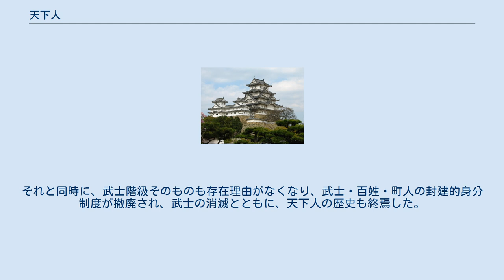天下人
天下人（てんかびと / てんかにん）とは、天下の政権を掌握した人のことをいう。
主に戦国時代から江戸時代初期にかけて、琉球（沖縄県）と蝦夷地（北海道）の大半を除く日本全土を自らの支配下に置き、日本全土を統一した者を指す。
 もともと「天下」とは、世界の全体を指す抽象概念であり、古代中国の思想概念だったものが、日本でも古代から用いられるようになった。
「天下」という言葉は、蘇我馬子が草創した法興寺の塔の露盤銘で、推古天皇4年（596年）に使用されていることが確認されている。
また、天皇という名称の前身にあたるものとして治天下大王（あめのしたしろしめすおおきみ）などが存在する。
 「天下人」という言葉がいつ頃出来上がって、誰が使い始めたかは定かではないが、江戸時代初期の元和7年（1621年）より書かれた『川角太閤記』が初めてといわれており、この頃にはすでに普及・定着しつつあったことがわかる。
 天下を掌握する 天下人が天下を取った人である以上、当然の条件としていえるが、天下人が取った天下の内容が時代によって一様ではなかった。
 例えば、源頼朝は自らの事業を「天下の草創」と称したが、後の豊臣秀吉や徳川家康が日本六十余州を支配したことに比べ、頼朝が直接支配した地域は比較にならないほど小規模である。
しかし、頼朝が天下人と呼ばれるのは、御家人制と呼ばれる個々の武士たちとの主従的結合（御恩と奉公）を通じて、全国に影響力を及ぼすことができたためである。
足利尊氏についても同様のことがいえる。
 室町時代後期、「天下」は元々の意味以外に、「京都を中心とした周辺地域」という意味でも使われていた。
天下人たる室町将軍は天皇王権を擁し京都を中核とする周辺地域を支配し、地方の諸大名も従属・統制下において地域紛争を調停する役割を果たしており、戦国時代に尾張国の織田信長は将軍足利義昭を擁して間接的にこの役割を担い（天下布武）、元亀4年（1573年）には将軍義昭を追放し、自身が天下人としての立場を継承し地方大名を従属・統制下におき、本能寺の変で急死するまでに畿内を含む二十数か国の支配を完成させ、数多の勢力を従属させるなど全国に威令を及ぼしている。
 信長の死後に天下人としての地位を継承した豊臣秀吉は天下統一を成熟させ、より統括的な支配構造を作り上げた。
秀吉の死後も徳川家康が打ち立てた江戸幕府にまで継承されていたものと考えられている。
 武士として政権を立てる 天下人と呼ばれたのは、いずれも武士である。
つまり、武力を背景として武家政権を興したものが天下人とされてきた。
 朝廷の臣下として振る舞う 天下人は例外なく朝廷の臣下という形を取り政治の実権を握った。
彼らは皇室（天皇または上皇）を頭の上に戴いて事業を進めていたといえる。
武家政権が出現した頃には、皇室は次第に権力を失いつつあり、権威だけを保有する方向に向かっていた。
それでも、皇室は六十余州（日本全土）の主であった。
 朝廷の臣下としての天下人は、征夷大将軍のような武官コースを取る場合と、関白や太政大臣といった文官コースを取る場合とがあったが、天下人自体にそれらはあまり関係のないことであり、一定のポストに就かなければ天下人と見られないわけではない。
 源頼朝、足利尊氏、徳川家康は征夷大将軍になっているが、豊臣秀吉は関白となる道を選んだ。
織田信長の場合、天正3年（1575年）、右近衛大将となり、内大臣、右大臣へと進んだが、その後は無官となっている。
朝廷から関白・太政大臣・征夷大将軍のいずれかへの推挙をしたいという要望があったくらいである（三職推任問題）。
 政権が「全国性」を持っている 天下統一とは、上述の通り、日本全国を統一して一元的に支配することである。
秀吉と家康の政権は、名実ともに全国政権であった。
頼朝の場合、領国的な支配は東国中心であったが、御家人制によって全国的に人を支配していた。
尊氏になると、南北朝の時代になっており、お互いを正当な政権であると主張していたが、北朝を擁した足利家の武家政権は、終始、公家である南朝政権より強力であり、日本の中心部である京都をほぼ支配していた。
信長の政権も、畿内を含む京都とそこにいる朝廷を押さえていた。
その意味においては、全国性を持っていたことになる。
 天下取りの意欲がある 天下人になるためには、まず天下人になろうという意欲があることである。
しかし、その意欲がどのくらい強固なものであったかは、別問題である。
頼朝にしろ、尊氏にしろ、中央政権（公家政権...